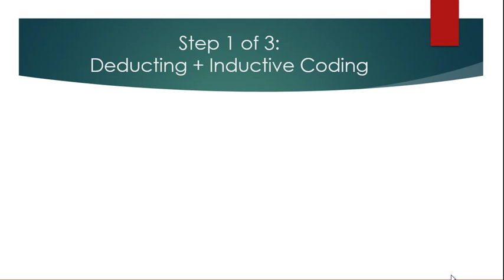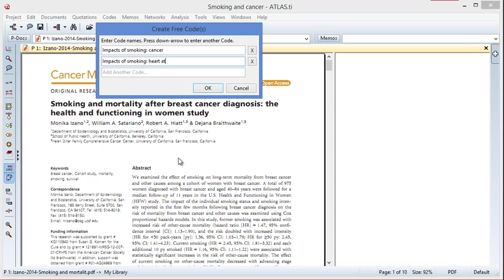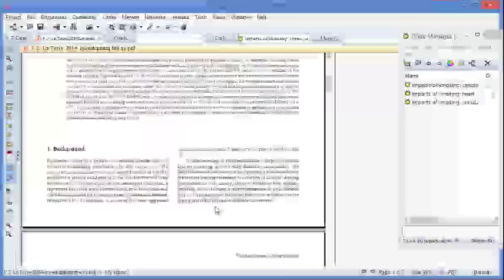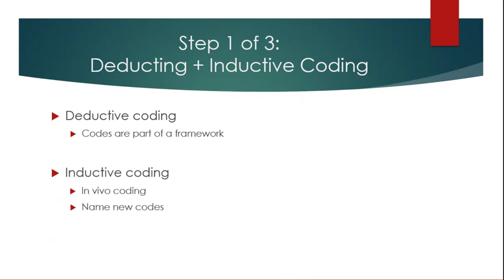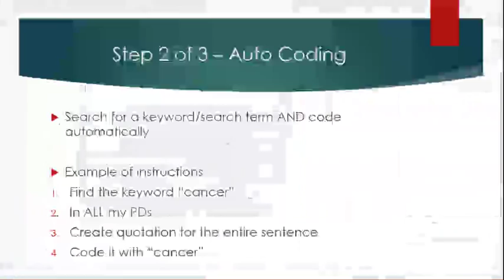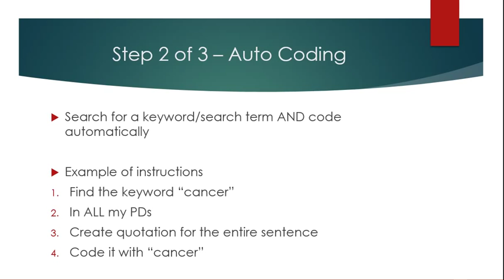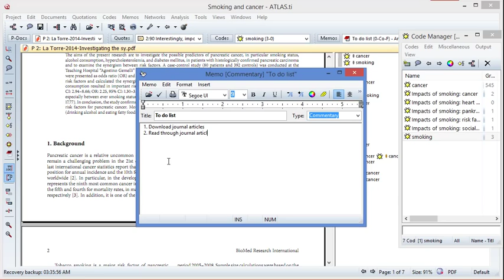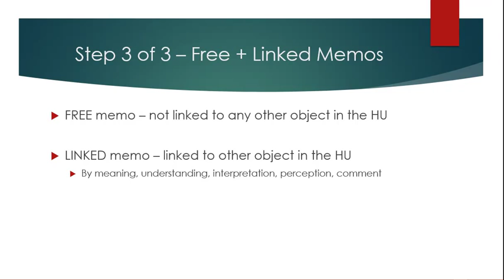Lesson 4 - Literature Review using ATLAS.ti: Step 2: Going through literatures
A video explaining about the second core step in doing literature reviews using ATLAS.ti 7 i.e. going through the literatures.